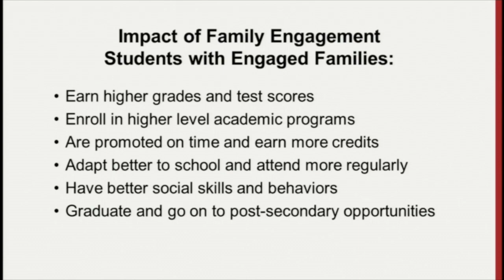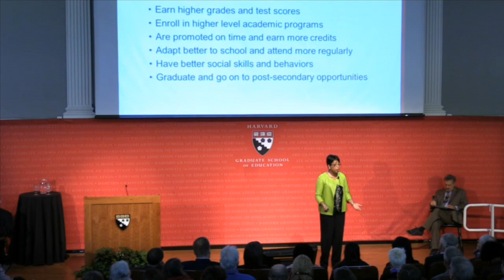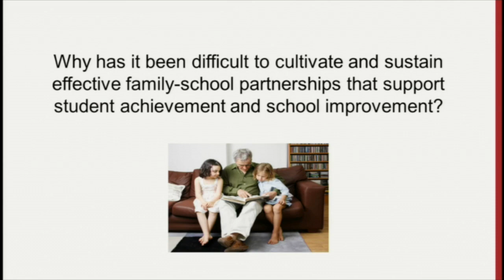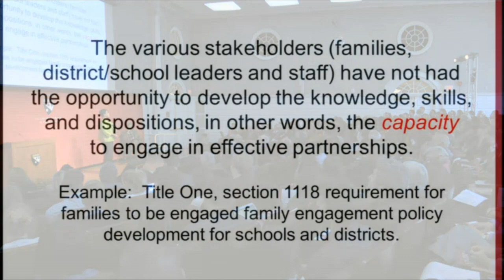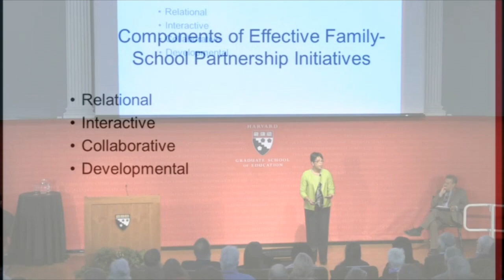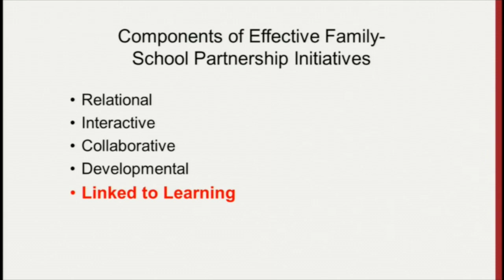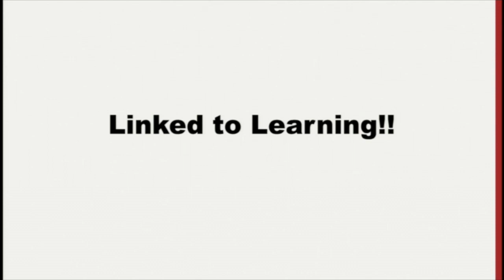Linking Family Engagement to Learning: Karen Mapp's '8 for 8'